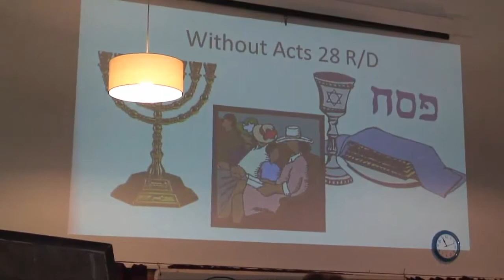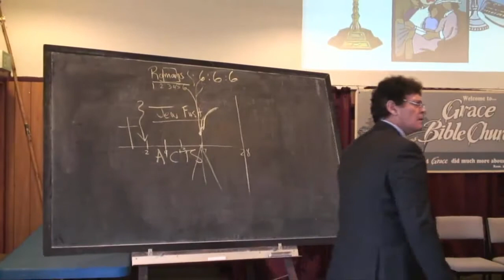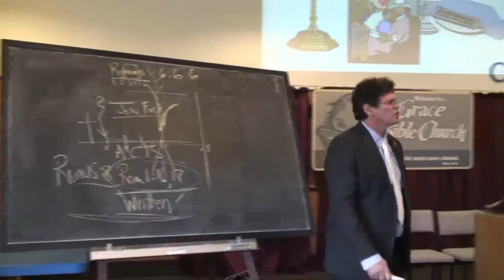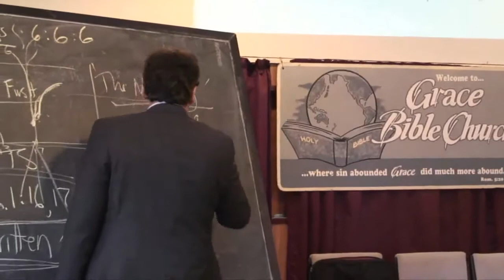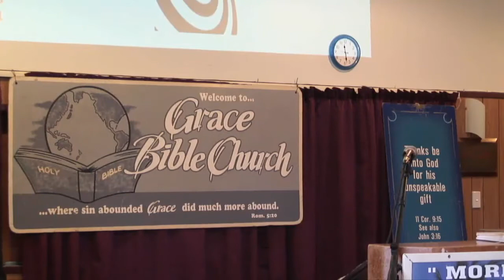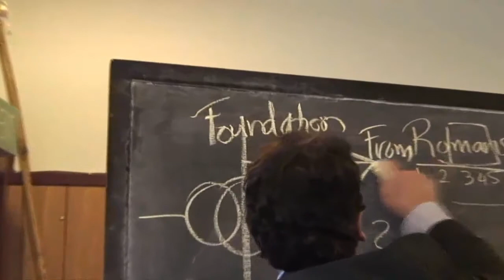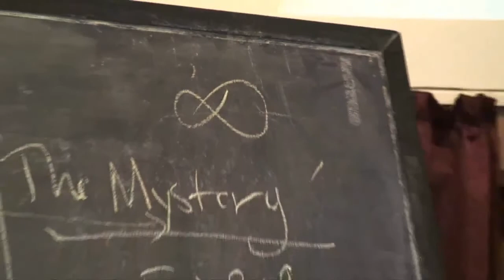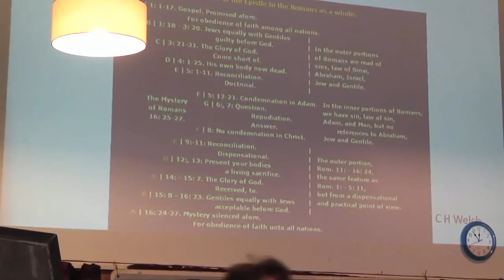Occupy Til I Come - Part 3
The lesson on July 26, 2015 was on the importance of Right Division to a Christian and gave some examples out of First Corinthians. This was part three of this series taught from Grace Bible Church in New Zealand. Dr. Wayne Stewart was visiting his family in New Zealand and was asked to teach at his former church.

This is part 3 in a study on Right Division using First Corinthians as an example.  These lessons were taught from Auckland, New Zealand at Grace Bible Church by Dr. Wayne Stewart.  The theme of this study was "Occupy till I come" which was found in a parable in Luke 19:13 KJV and emphasis was put on identifying the biblical economy found after Acts 28. The Christian needs to identify the attributes of the economy and how it changes during Acts period with the Apostle Paul.  This study compliments the First Corinthians study and is one you should listen to that focuses on our calling today.